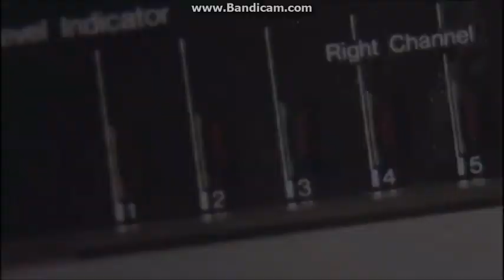Cool As Ice (1991) - Cassette Tape Scene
I promised Ethan I'd make a meme about him, so here you go buddy.